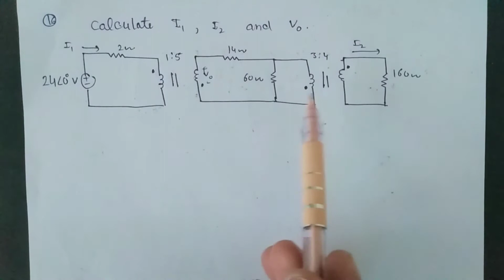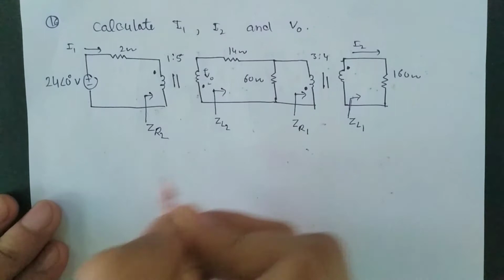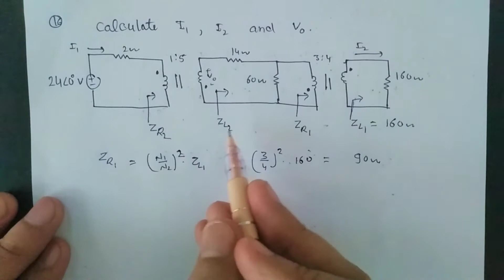Find I1,I2 & Vo || ideal transformer circuit || magnetically coupled circuit